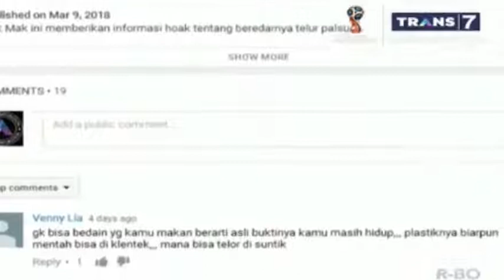SELAMAT PAGI : VIRAL !! TELUR PALSU